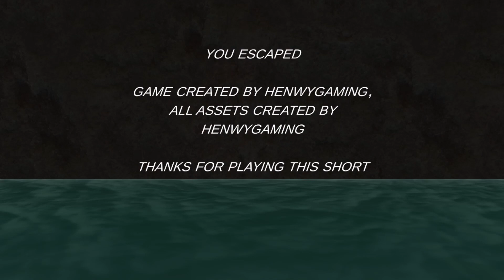Crystals - Indie Horror Game - No Commentary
Crystals is a short horror game that includes jump scares and an objective based quest, located in a dark cave with water hides hostile monsters that try to stop you from collecting all the crystals that you need in order to escape.